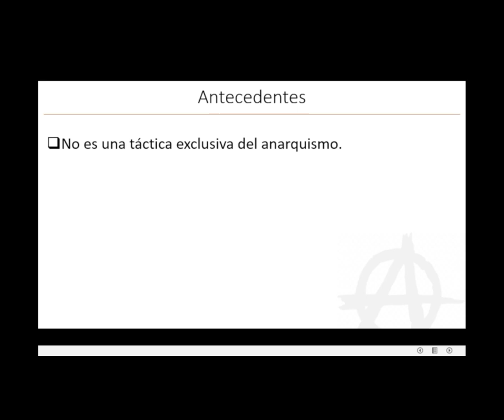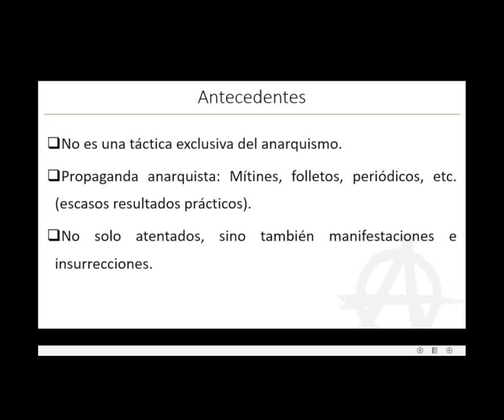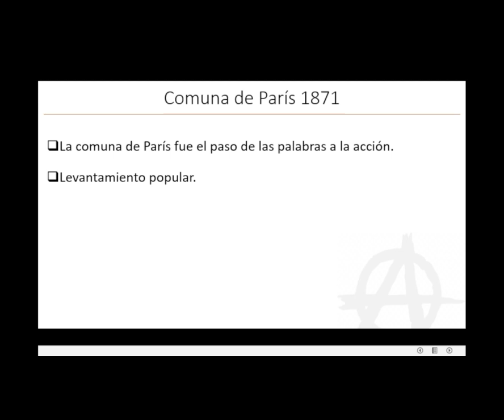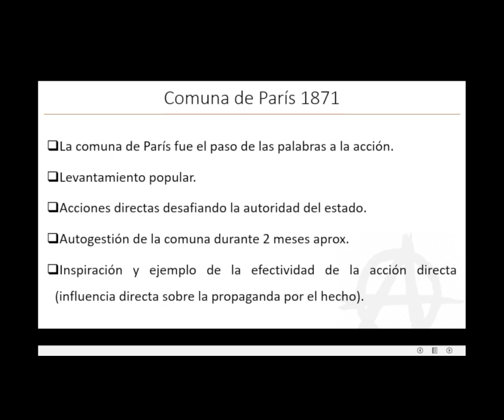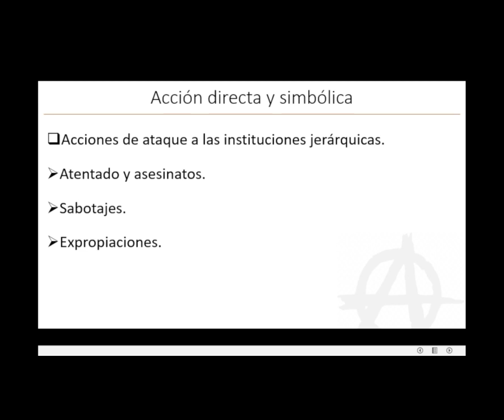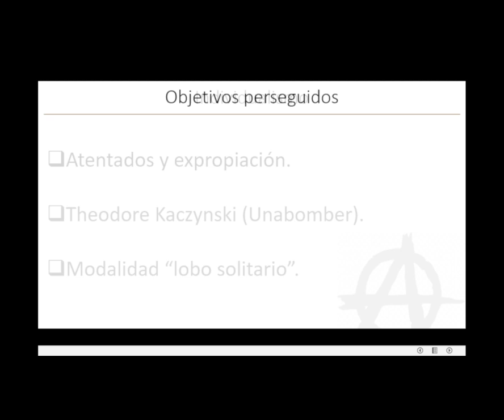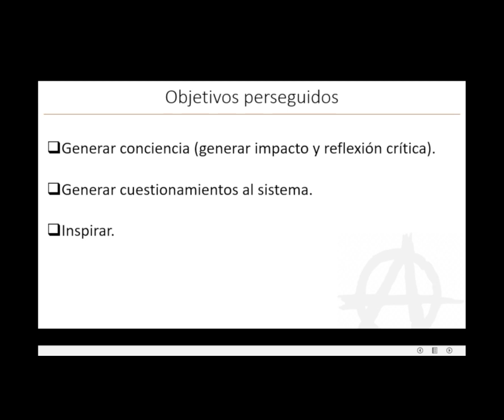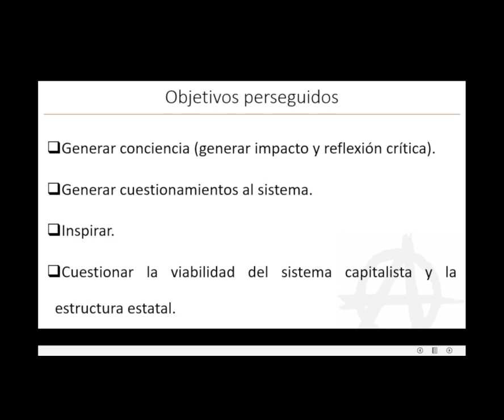Propaganda por el hecho. Antecedentes históricos. Acción directa y simbólica. Objetivos (Clase 15)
Segunda parte de la clase número 15. Mencionamos los antecedentes históricos: Conceptualizamos a la acción directa y simbólica. Describimos los objetivos perseguidos mediante la utilización de la propaganda por el hecho.

Podes colaborar con La Cátedra Libertaria a través de:
Bitcoin: bc1qx9fufwle8mflp70c66k0614we7vq4pwdrw0qhf
Mercadopago (pesos argentinos):
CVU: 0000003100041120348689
ALIAS: juan.766.ruda.mp